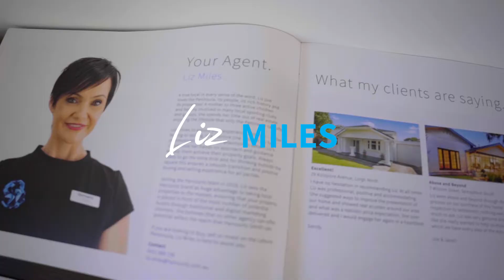Harcourts Smith Top 50